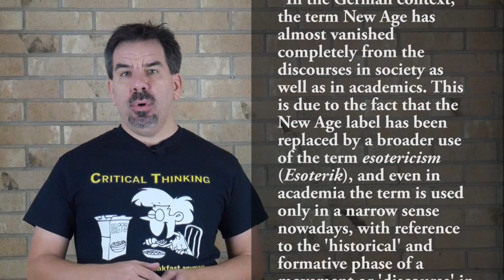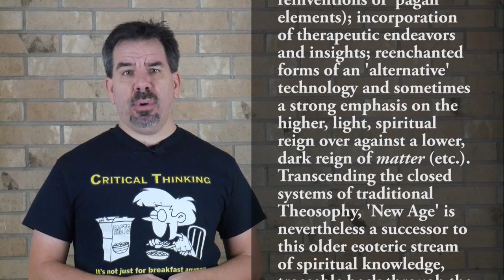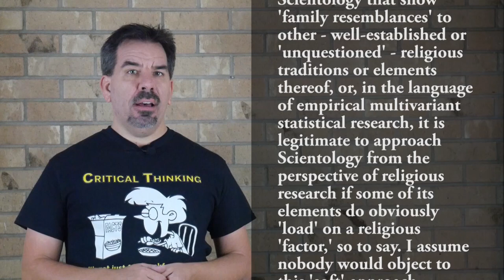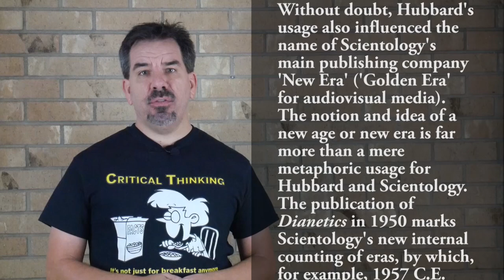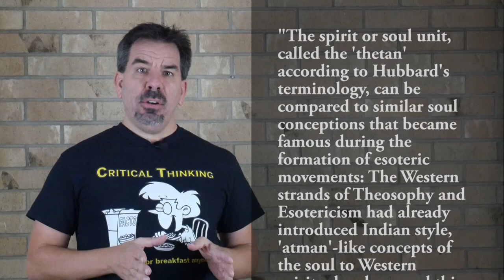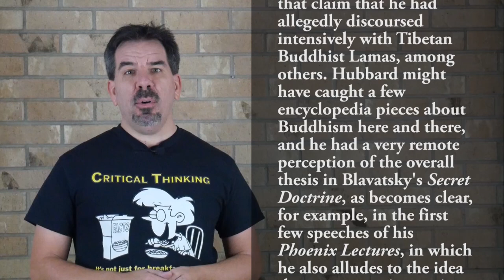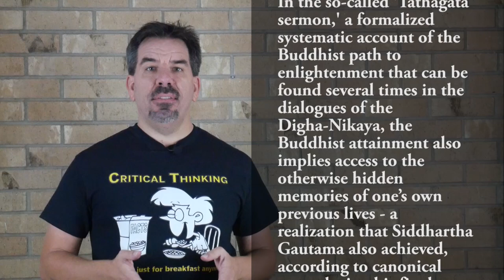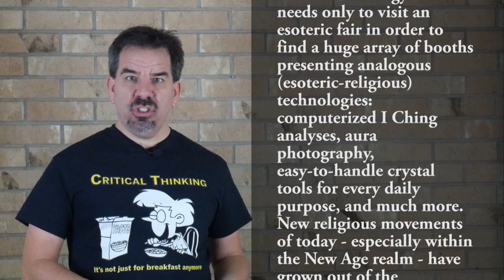Deconstructing Scientology: Chapter 11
In this video series, I'm taking on Scientology academic apologists by deconstructing the book Scientology by James R. Lewis, chapter by chapter. In this video, I look at Chapter 11, written by Andreas Grunschloss and titled "Scientology, A 'New Age' Religion?"